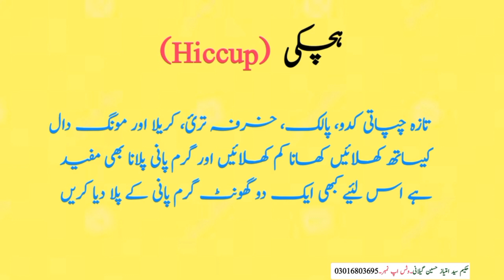Hichki Rokne Ka Ilaj|Hichki Rokne Ka Tarika#hiccupstreatment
Hichki Rokne Ka Ilaj | Hichki Rokne Ka Tarika|Hichki Ka Ilaj
 ہچکی بند کرنے کا طریقہ
hichki ka ilaj
hichki rolne ke upay
hichki kaise band kare
hichki rokne ka tarkia
hichki kyu aati hai
hichki ka ilaj in urdu
hichki kaise roke
hichki ka bar bar aana
hichki ka totka
hichki ka ilaj dr sharafat ali
hichki ka ilaj bataye
hichki ka desi ilaj
hichki ka fori ilaj
hiccups
hiccups treatment
hiccup and astrid
hiccups in newborn babes
hiccups and toothless reunite
hiccups and hookups
hiccup meets his mother
hiccup and toothless

Welcome to all my Viewers Visiting my YouTube Channel.

On This Channel Provides detailed Videos on the Treatment of Human diseases and information on good Medical advice, Treatment and Preventive Measures on Human Health to keep People safe and Healthy from Every disease.
The Content Uploaded on this Channel Explains the Proper Use of Herbal Natural Medicines and Home Remedies.
You Can Search Out the Video from my Channel with Medical advice and Home Remedy Precautions Related to Your disease.